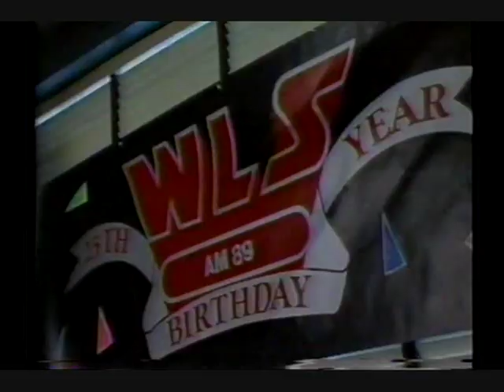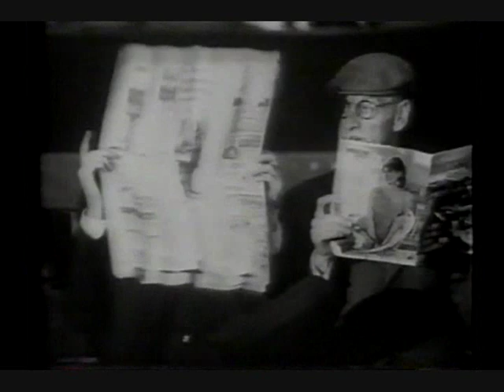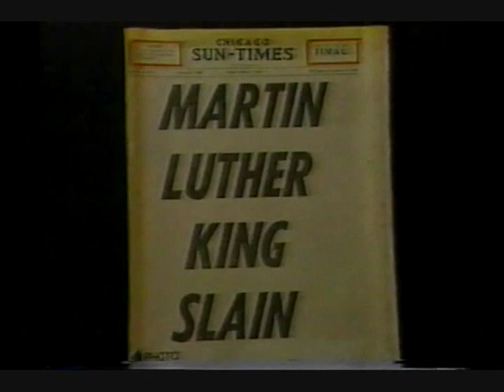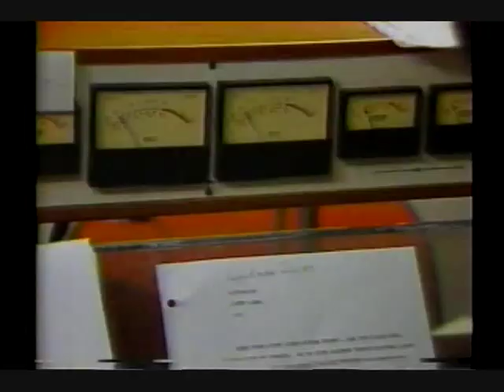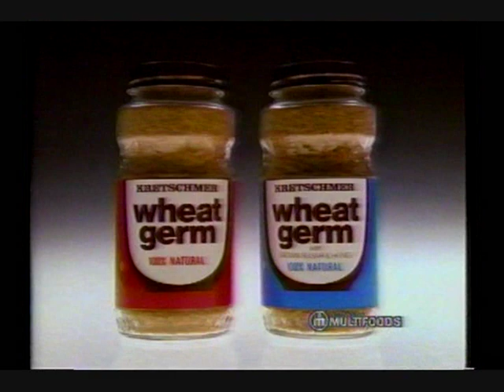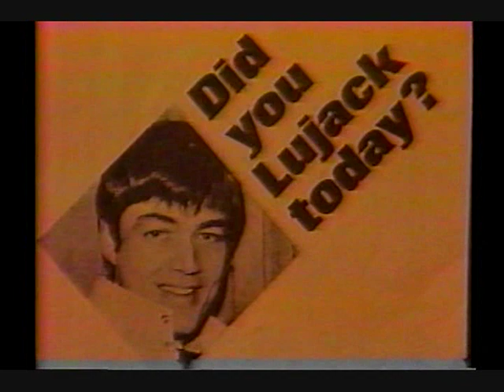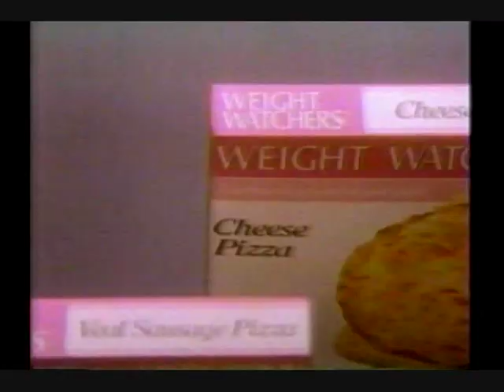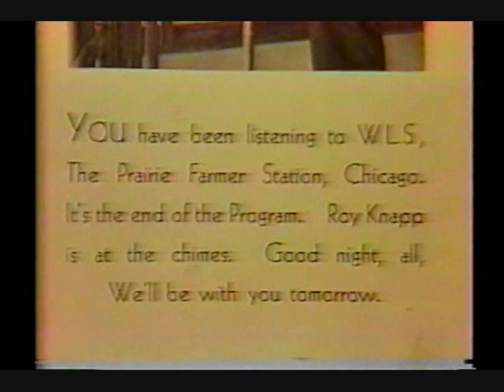WLS Radio 25th Anniversary TV Show Ch-7 Chicago 1985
WLS AM 890 radio celebrates its 25th anniversary of playing rock and roll with this retrospective TV show that aired on Channel 7 WLS TV Chicago in 1985.  Most of the disc jockeys of the past (and some of the present at the time) appear on this program.
The program is hosted by the late super jock Larry Lujack.